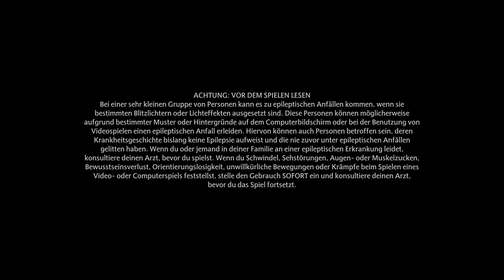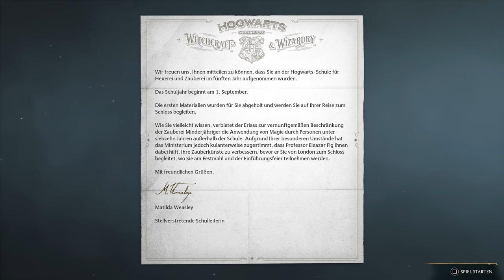Hogwarts Legacy (PS5) - 01 - Let's Play